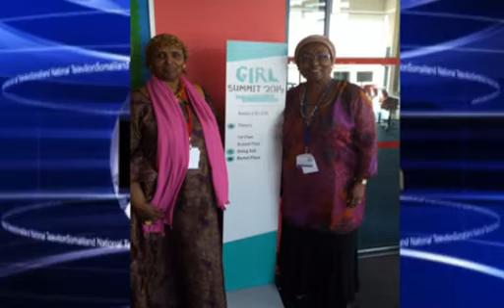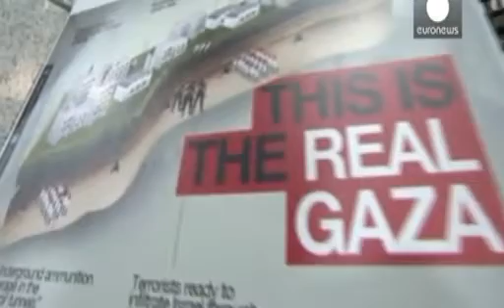NEWS ENG We 23 July 2014 kh